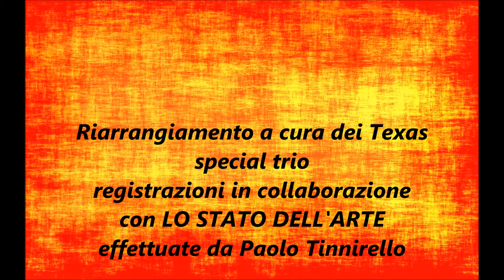The godfather theme (Texas special trio)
Texas special trio are:
Guido Campiglio (guitar)
Stefano Capomagi (bass)
Andrea Rossetti (drum)